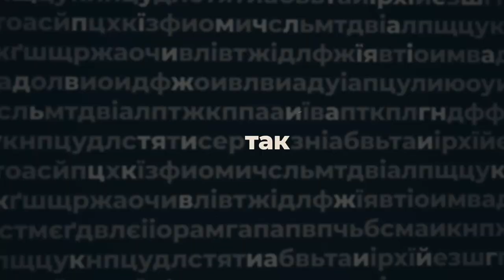Вадим Волканов, заступник голови Кіровоградської обласної ради, - ПО СУТІ | телеканал «Вітер»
- про партійну консолідацію в облраді;
- про ставлення до коментарів у Фейсбуці;
- про ремонт у філармонії і СДЮШОР-2;
- про програми партій та реальні справи.

Вадим Волканов, заступник голови Кіровоградської обласної ради, в авторській програмі Анастасії Мусатенко «По суті»